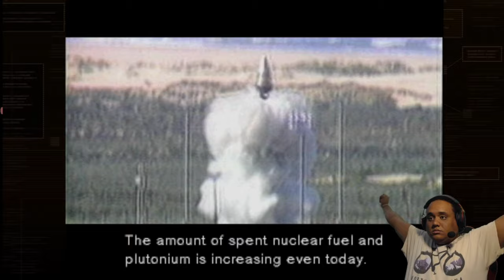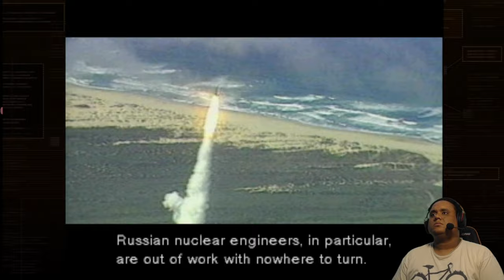Metal Gear Solid: Part 2 - Playthrough/Walkthrough (Metal Gear Solid Master Collection Vol. 1)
Metal Gear Solid Part 2 walkthrough